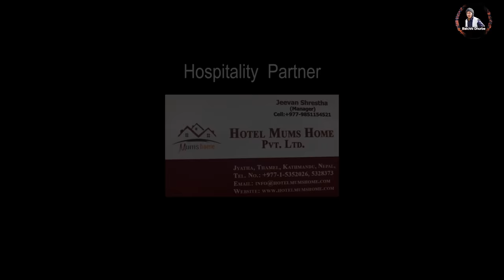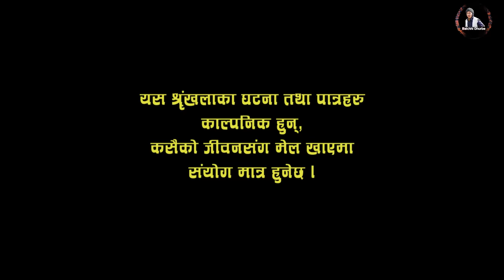Halka Ramailo | Episode 86 | 04 July | 2021 | Balchhi Dhurbe, Raju Master | Nepali Comedy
Production: Media Hub Pvt. Ltd.
Production Advisor: Som Dhital
Direction : Raju, Balchhi
Editor : Rabin Bhatta,
Sub-Editor: Ashok Chaudhary
Graphics : Suvash Pokharel
Script Writer : Marichman Shrestha, Raju Poudel
Camera : Rahul Rai, Ghanshyam Pokharel
Makeup : Nirmala Acharya
Vocal  : Rajesh Payal Rai

Actors :Artists: Raju Poudel, Marichaman Shrestha, Sarda Giri, Krishna Shivakoti, Shambhu Thapa, Anita Basnet, Kamala Regmi,  Istu Karki,  Pushkar Dhungel, Ujwol Khadka, Chhitiz Shubedi, Sabina Acharya, Sabina Giri  and many more.